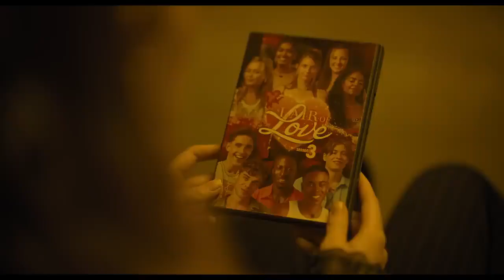The Watchers | Official Teaser Trailer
TheWatchers only in Theaters June 14st

Storyline ::

This forest isn't charted on any map. Every car breaks down at its treeline. Mina's is no different. Left stranded, she is forced into the dark woodland only to find a woman shouting, urging Mina to run to a concrete bunker. As the door slams behind her, the building is besieged by screams. Mina finds herself in a room with a wall of glass, and an electric light that activates at nightfall, when the Watchers come above ground. These creatures emerge to observe their captive humans and terrible things happen to anyone who doesn't reach the bunker in time.

Starring ::

Dakota Fanning is "Mina's"

Olwen Fouéré is "Madeline"

Georgina Campbell is "Ciara"

Hannah Howland is "Chloe"

Alistair Brammer is  "John"

Jacob Greenway is "Jordan"

Oliver Finnegan is "Daniel"

Cara Steele is "Millie"